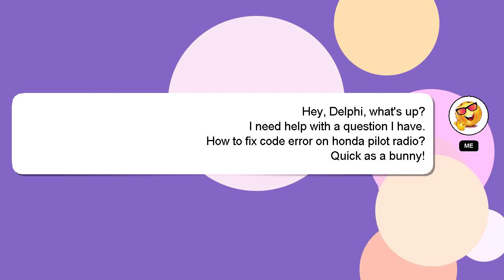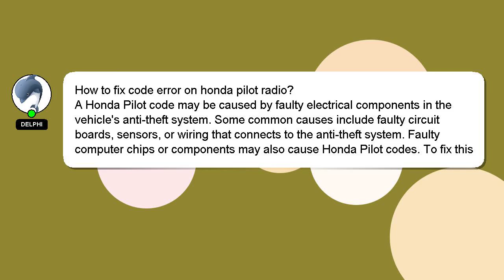How to fix code error on honda pilot radio?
Allow me to introduce myself briefly, Hi, my name is Delphi, nice to meet you. I can assist you in answering your queries. - How to fix code error on honda pilot radio?

If you provide an answer, I will 'heart' it as a sign of gratitude.

*2 What we are experimenting :*